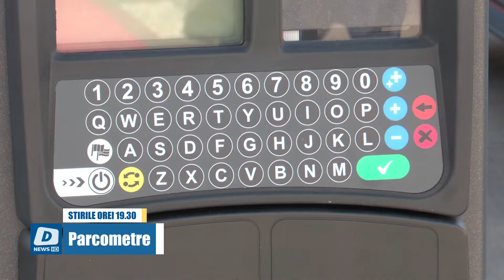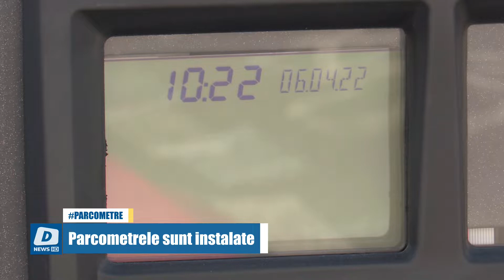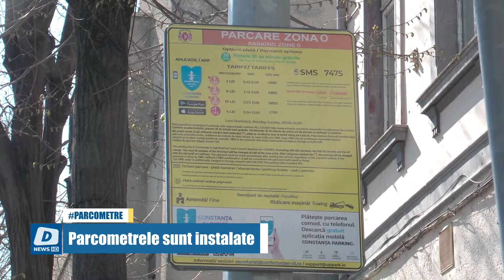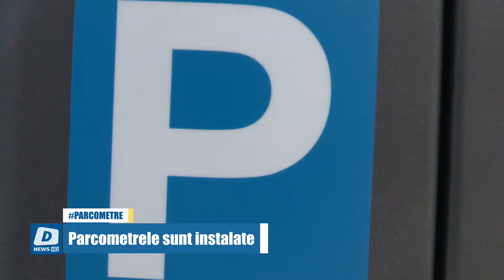!!DOTTO NEWS - 06 Aprilie 2022 | jurnalul orei 19:30!!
De săptămâna viitoare, constănțenii vor putea achita parcarea în oraș și cu bani cash